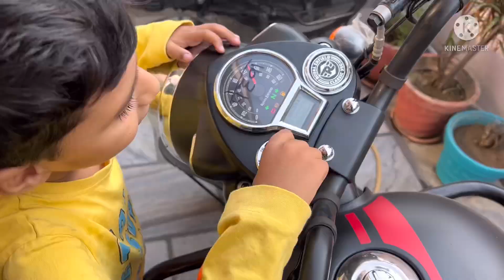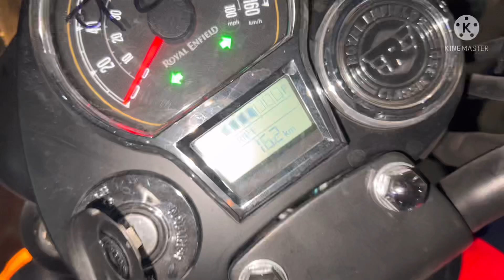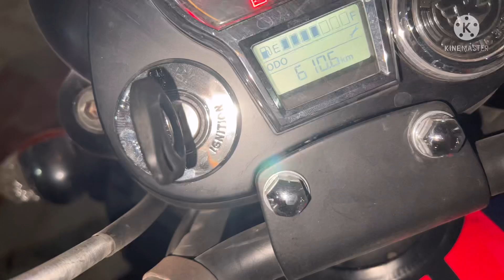Sky diving Nahin Kar paye 😓 || KAAL VLOG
Finally Ajj bike per jayege first ride per 😍 woo bhi kaal bhai k sath